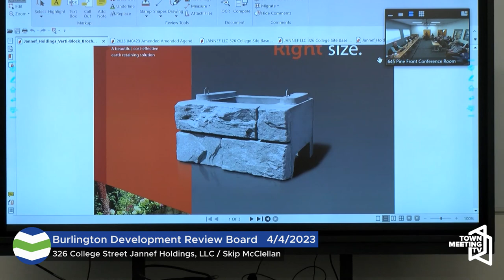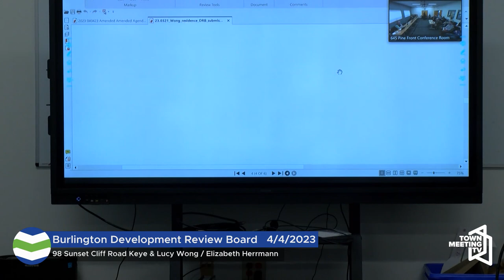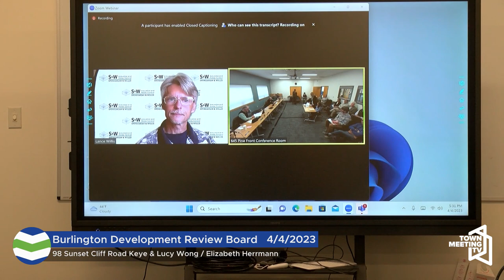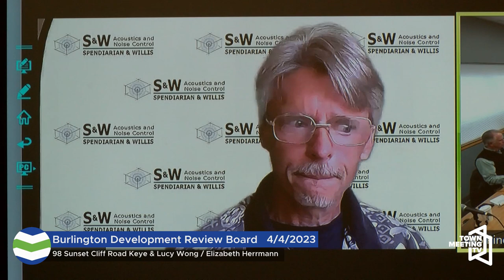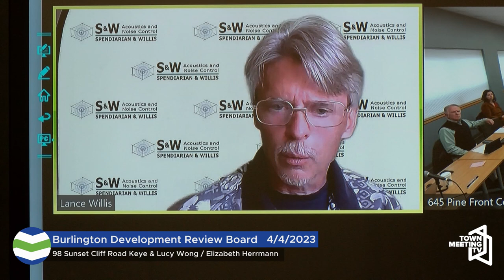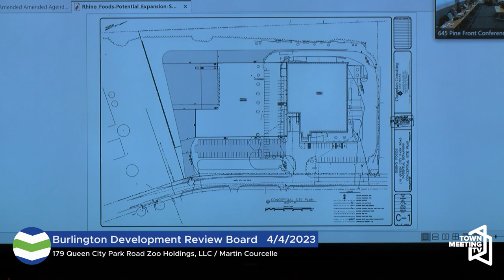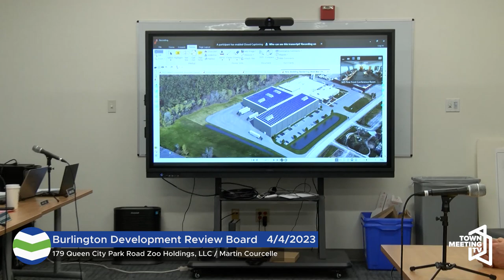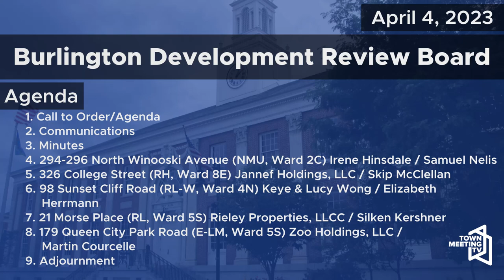Burlington Development Review Board - April 4, 2023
00:00:00  Call to Order/Agenda
00:00:50  Communications
00:01:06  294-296 North Winooski Avenue Irene Hinsdale / Samuel Nelis
00:03:24  326 College Street Jannef Holdings, LLC / Skip McClellan
00:11:36  98 Sunset Cliff Road  Keye & Lucy Wong / Elizabeth Herrmann
01:11:56  21 Morse Place  Rieley Properties, LLCC / Silken Kershner
01:14:01  179 Queen City Park Road  Zoo Holdings, LLC / Martin Courcelle